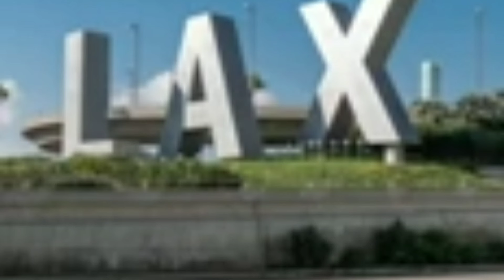SIW GEN POU ALE ETAZINI GADE VIDEO SA AVAN😥 ESKE ETAZINI SE PARADI VRE??? Brincy Fils-Aimé#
Reportage et voix: Brincy Fils Aimé

apre video sa wap gen yon lòt pèsepsyon de moun ou kap viv nan USA.